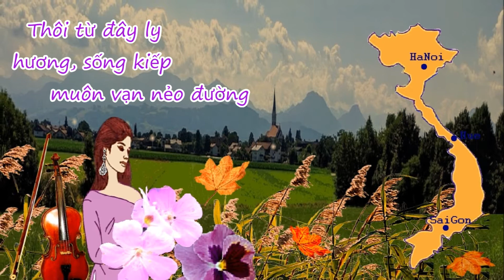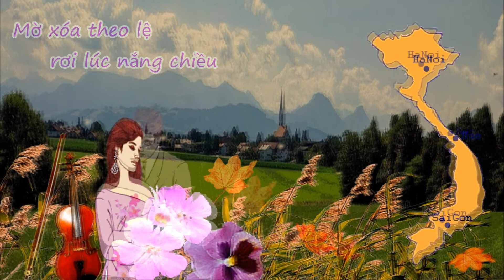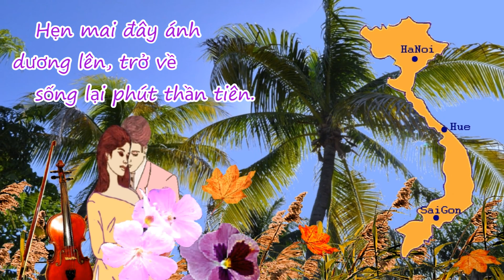Lòng Người Ly Hương - Tiếng hát Thái Thanh - Lời việt Hương Huyền Trinh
Lòng Người Ly Hương (La Complainte Des Infidèles)– Lời Việt: Hương Huyền Trinh)
Chiều thu ấy khi  ngàn lá khô lìa cây  bay lướt theo làn gió
Rời quê hương ra đi, vương lệ ướt đôi hàng mi
Từ đây nhé đi ngàn hướng, xa rời bóng quê yêu vương sầu thương
 Thôi từ đây ly hương, sống kiếp muôn vạn nẻo đường